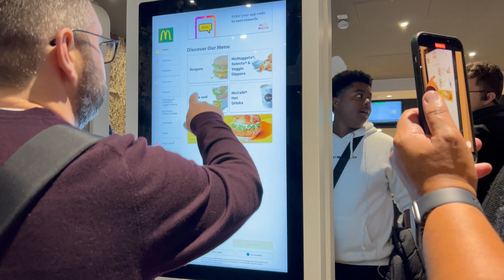Big Ben and McDonalds